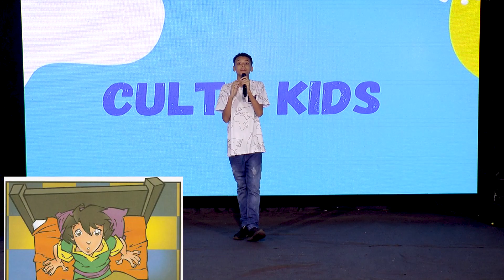Culto Kids | Teens - Filho abençoado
Pastoreio Kids,  todos os sábados às 15h00 oferece uma programação on-line para crianças de 0 a 12 anos.
E logo após a transmissão on line (15h20-16h00) temos o momento de discipulado em pequenos grupos, diversão e muito mais, via Zoom divido por idade.
Segue o links para entrar na sala corresponde a idade.